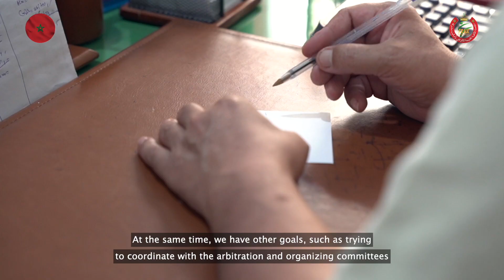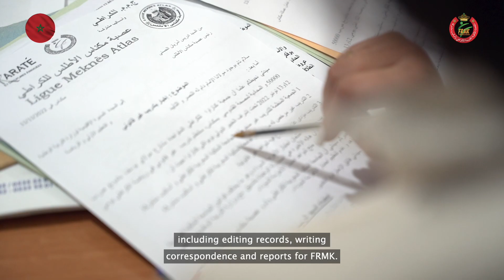La FRMK sous projecteurs - Driss Ameziane Hassani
La FRMK sous projecteurs - Driss Ameziane Hassani, président de la ligue de Meknes Atlas.